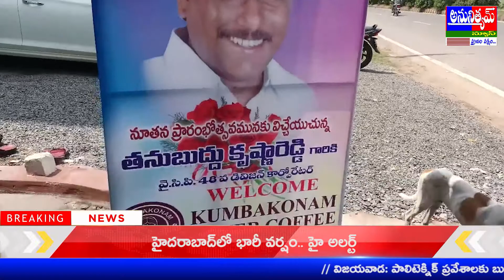గుంటూరు ఇన్నర్ రింగ్ రోడ్ లో "కుంభకోణం ఫిల్టర్ కాఫీ సెంటర్" ఘనంగా ప్రారంభం..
గుంటూరు ఇన్నర్ రింగ్ రోడ్, గుంటూరు..